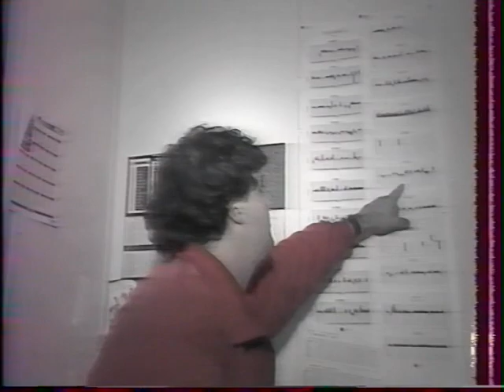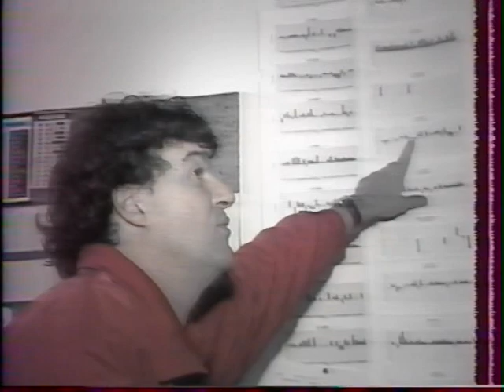Reportage ASVEL 1994 Greg Beugnot